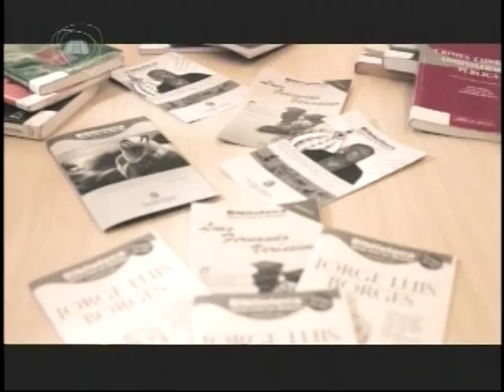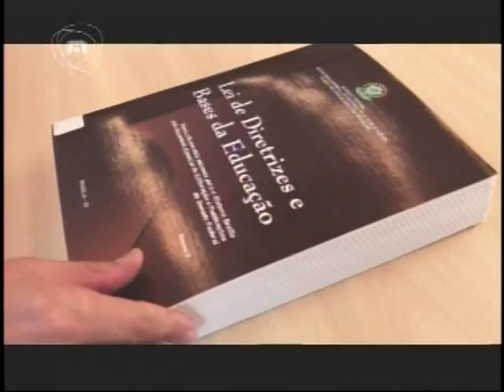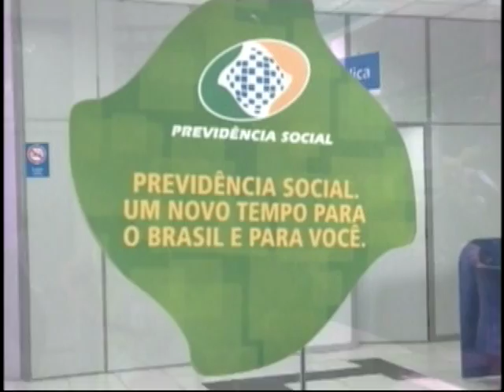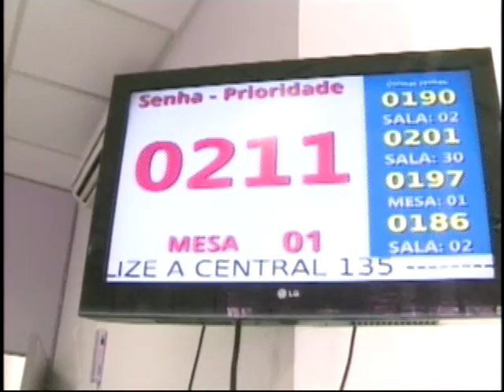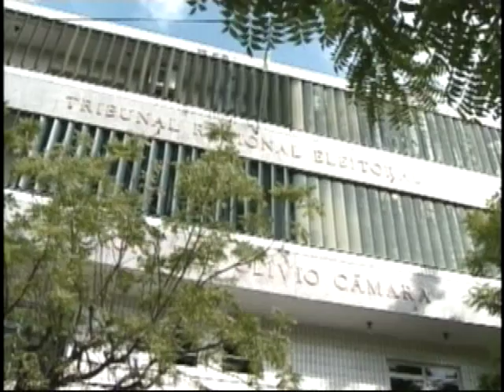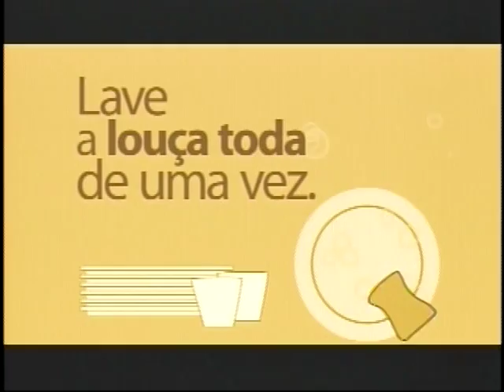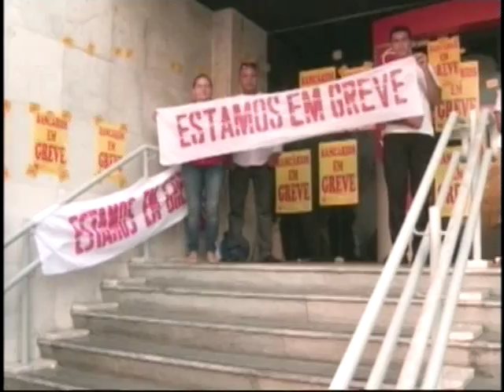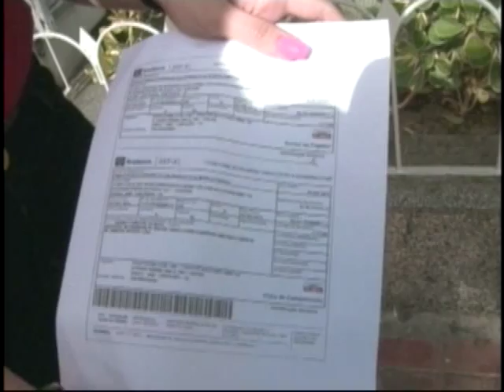TELEJORNALISMO | Jornal Assembleia 06/09/16